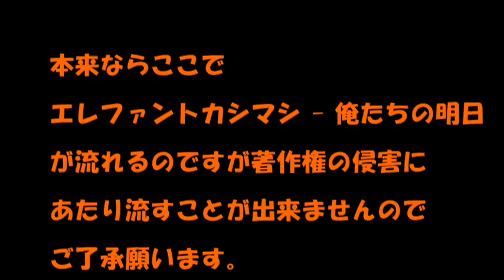ドラマってムジカ9月24日【忘れてた誕生日を家族が…】